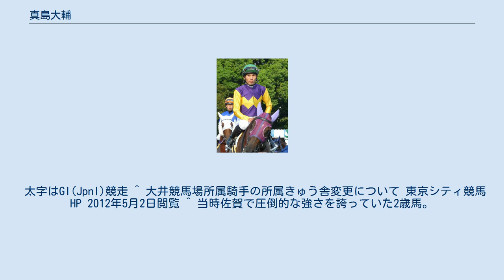真島大輔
真島 大輔（ましま だいすけ、1983年7月8日 - ）は、地方競馬の大井競馬場東京都騎手会所属の騎手である。
弟弟子は石川駿介。
 父は佐賀競馬場のかつての名騎手で今は調教師である真島元徳、叔父は佐賀競馬場の騎手である真島正徳、叔母（正徳の姉）は元競艇選手の川口みゆきである。
 2001年9月29日付けで地方競馬騎手免許を取得。
同年10月にデビューして騎乗機会も多く与えられたものの、初勝利は同年の年末開催までずれ込んだ。
翌2002年には早くも32勝を挙げ、期待の新人として注目を集めたものの、2003年は減量に苦しみわずか7勝にとどまった。
これを克服し2005年は40勝・2006年は63勝と勝ち星を伸ばし、トゥインクルレディー賞でアウスレーゼに騎乗し重賞初制覇。
さらに続くTCKディスタフも制覇して重賞2勝を挙げる。
 2007年4月28日、東京競馬場2Rで中央初騎乗（4着）。
同日の青葉賞で中央重賞初騎乗（14着）。
 2008年には年間120勝を挙げ、デスモゾームでマイルグランプリを勝つなど大活躍し、川崎競馬場所属の町田直希、山崎誠士らとともに、期待の若手として注目されている。
 2012年5月7日より中村譲厩舎から東京都騎手会に所属が変更になり、大井の初の騎手会所属騎手となる。
 2017年11月3日に大井競馬場で行われたJBCレディスクラシックをララベルで制した。
真島自身は交流重賞初勝利をJpnIで果たすと同時に、同競走の地方所属馬による初優勝となった。
 太字はGI(JpnI)競走 ^ 大井競馬場所属騎手の所属きゅう舎変更について 東京シティ競馬HP 2012年5月2日閲覧 ^ 当時佐賀で圧倒的な強さを誇っていた2歳馬。
この時大井に期間限定騎乗していた。